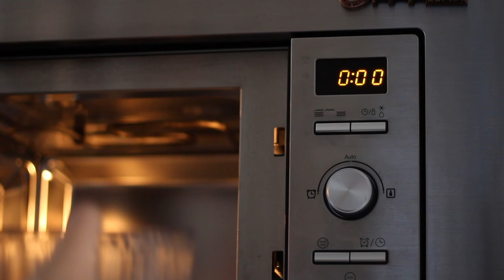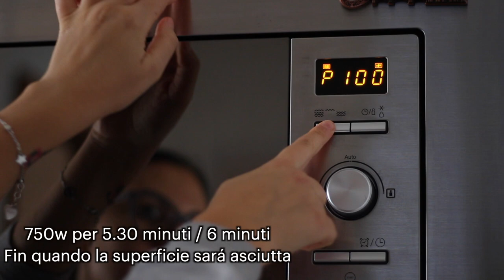TORTA CHE CUOCE IN 5 MINUTI! NO forno - NO uova - NO burro | Le Ricette di Jennifer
Conoscete la TORTA CHE CUOCE IN 5 MINUTI, anche detta TORTA 5 MINUTI?? Senza usare il forno, senza uova e senza burro,questa TORTA AL CACAO Vi sorprenderá! É Sofficissima e come dicevo cuoce in soli 5 minuti! L'ho vista fare tantissimo sul web, ma ho dovuto modificare le dosi e la ricetta perché sinceramente la torta non cuoceva affatto. Mentre con questa ricetta potete andare sul sicuro!!
270 gr di farina
30 gr di fecola di patate
20 gr di cacao amaro
100 gr di zucchero
60 gr di olio di semi
250-300 gr di latte
1 bustina di lievito per microonde o normale
vanillina

300 gr All Purpose Flour
100 gr sugar
60 gr oil
250-300 milk or water
1 tps Baking Powder

Mescolate prima tutti gli ingredienti secchi,aggiungete quelli liquidi e mescolate.
Procuratevi uno stampo per torte da microonde , versate il composto all interno. Cuocete la torta a 750w per 5-6 minuti o fin quando la superficie sará completamente asciutta e non piú appiccicosa!
Non togliete dallo stampo la torta ancora calda,lasciatela raffreddare totalmente!
⚠️ SE NON AVETE IL MICROONDE POTETE CUOCERE IN FORNO A 180 gradi PER CIRCA 30 /35 minuti fate sempre la prova dello stecchino. 😘

➡️ SOCIAL ⬅️
►INSTAGRAM shorturl.at/iILRZ
►FACEBOOK shorturl.at/azIW7